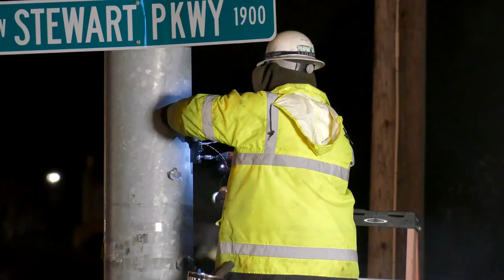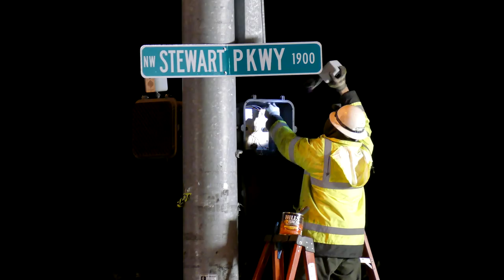Kunert Electric - Roseburg, Oregon - Dec 2016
Project-Garden Valley Blvd. Signal Upgrade. (the busiest road in Roseburg)
11 intersections replacing all traffic signals, pedestrian signals, and streetlights with energy efficient LED equipment.
Work was performed nights from 9 PM-6 AM in freezing temperatures and rain.
Contract time-60 days. Actual time-19 days